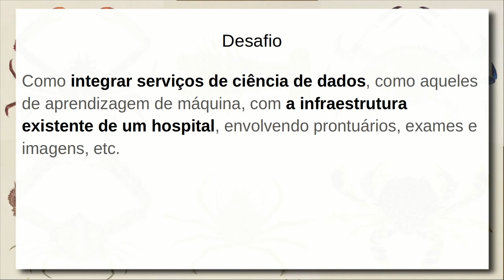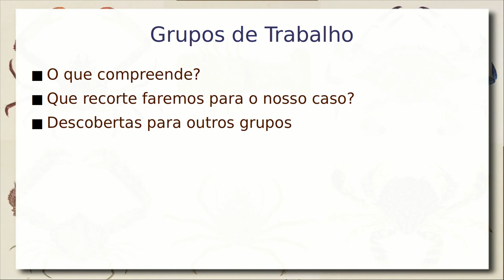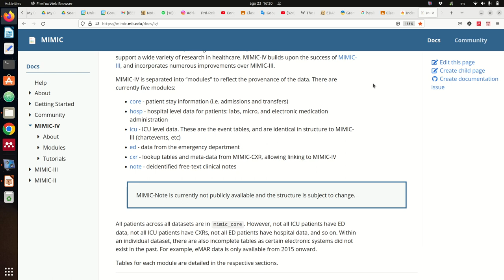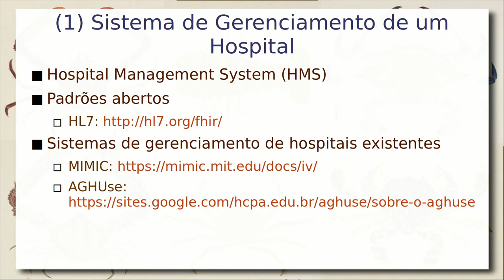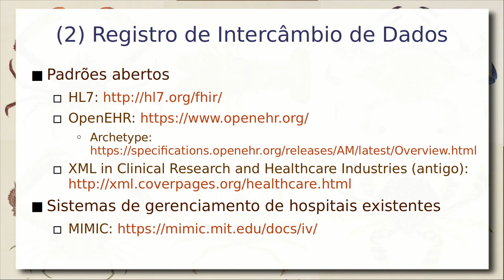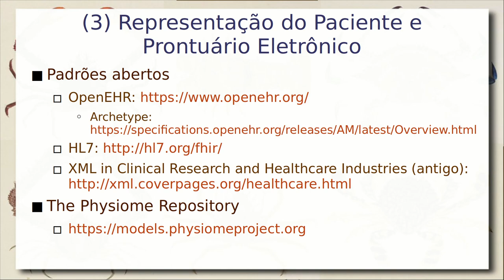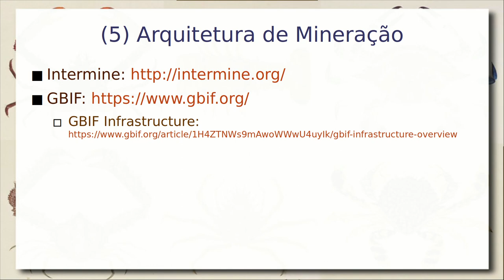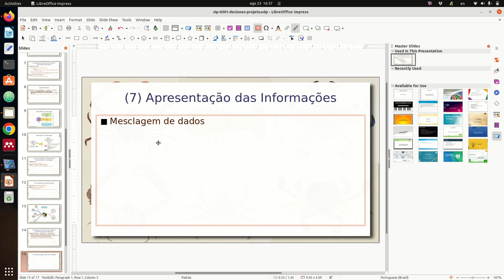Aprendizagem de Máquina para um Hospital - Infraestrutura em Ciência de Dados 2022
Partindo do problema central da disciplina:
Como integrar serviços de ciência de dados, como aqueles de aprendizagem de máquina, com a infraestrutura existente de um hospital, envolvendo prontuários, exames e imagens, etc.

São apresentados tópicos a serem abordados pelos grupos de trabalho: (1) Sistema de Gerenciamento de um Hospital; (2) Registro de Intercâmbio de Dados; (3) Representação do Paciente e Prontuário Eletrônico; (4) Terminologias, Vocabulários, Taxonomias e Ontologias; (5) Arquitetura de Mineração; (6) Tarefas de Ciência de Dados e Aprendizagem de Máquina; (7) Apresentação das Informações.

Cada tópico é detalhado para a constituição dos grupos.